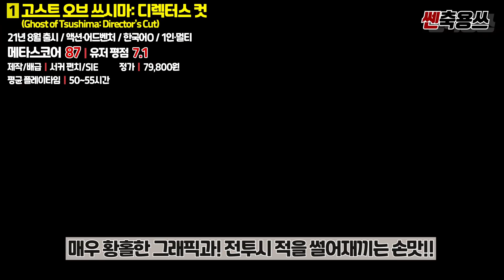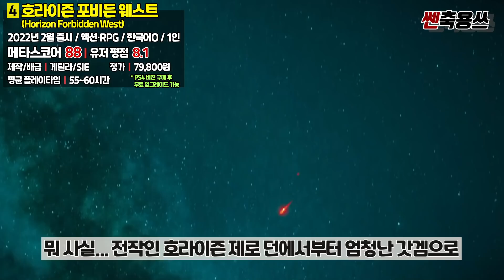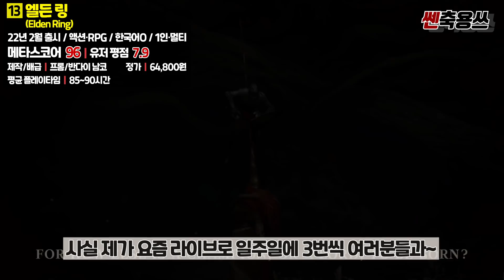플스5 입문자를 위한 추천 게임 2탄!!👍👍 필수 구매각 띵작 게임 BEST 15 [PLAYSTATION GAME]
안녕하세요! 쎈축용쓰TV 캬쿄야입니다!! 오늘은 플스5 입문자를 위한 필수 추천 게임 2탄으로!! 필수 구매각! 초갓겜들을 선정해서 소개해드리려고 하는데요! 1탄에서 PS+ 콜렉션에 포함된 무료 게임들을 추천해 드렸다면 이번에는 수천개의 게임들 가운데 과연 어떤 게임들을 먼저 끼릿! 하셔야할지 고민되시는 분들을 위한 콘텐츠를 준비해보았네요!! 자!! 그럼 과연 어떤 게임들이 기다리고 있을지 보러가봅시다!

00:00 안녕하세요! 쎈축용쓰TV 입니다!
00:03 오늘은 플5 필구각 그대로 잡히는 게임들 모음!!
00:41 고스트 오브 쓰시마: 디렉터스 컷
01:35 케나: 브릿지 오브 스피릿
02:33 라쳇 앤 클랭크: 리프트 어파트
03:17 호라이즌 포비든 웨스트
04:15 용과 같이 7 빛과 어둠의 행방 인터내셔널
05:17 하데스
06:10 파이널 판타지 7 리메이크 인터그레이드
06:56 잇 테이크 투
07:45 로스트 저지먼트: 심판받지 않은 기억
08:36 GTA V
09:21 테일즈 오브 어라이즈
10:09 데빌 메이 크라이 5 스페셜 에디션
10:43 엘든 링
11:42 마블스 스파이더맨: 마일즈 모랄레스
12:26 바이오하자드 빌리지
13:12 총 정리!
13:46 항상 너무 감사합니다^^